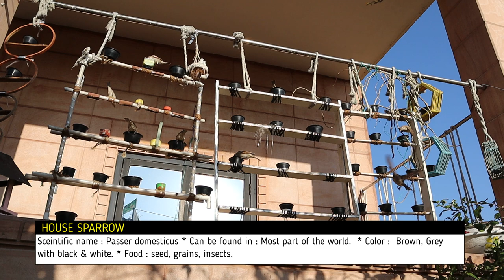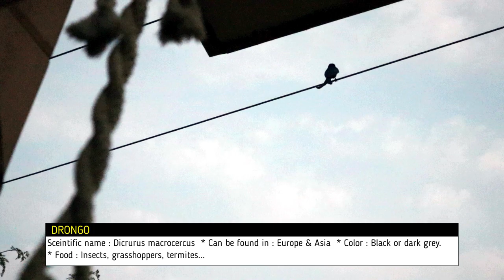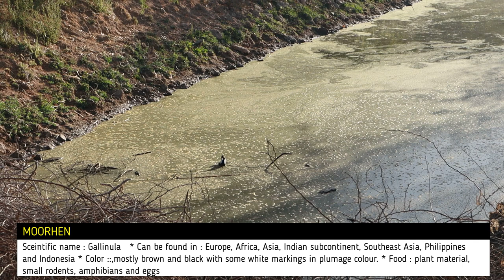A House That Hosts More Than 200 Birds Of 25+ Variety In Jodhpur | Chidiyaghar Inside A Ghar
When your bird feeding journey takes you to the another level and not just 5-10 but more than 25 variety of birds love to visit your house, have meals from your bird feeders, drink water from your water feeders everyday then the feeling we get is beyond the words.
The trust we gain is unmatchable because it is the bond between humans and the one who is so innocent and tiny.
The journey which started from a pair of birds turned to be a family..big family of 200+ birds. Now is the time to meet and understand all of our neighbour birds ... one by one.. like... 😃

Sparrows 40-50
Large Grey Babbler 15
Sunbirds 6-8
Red Vented Bulbul 2
White eared Bulbul 10
Indian Robin 6
Crow 4
Greater coucal 2
Tailorbird 4
Myna 10
White Browed Fantail
Squirrel 4
Dove 4-6
Piegon 50
Common Babblers
and more...

Drongo
Wapling
Bee eater
Unknown
Kingfisher
Parrots
Cuckoo
Shikra
Indian silver bills
Yellow breasted bunting
Indian shag or Indian cormorant